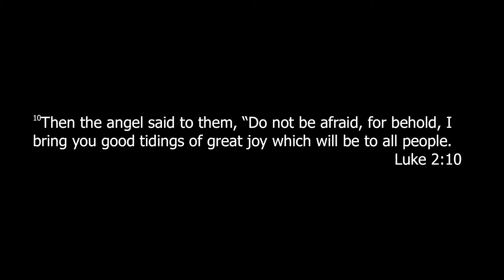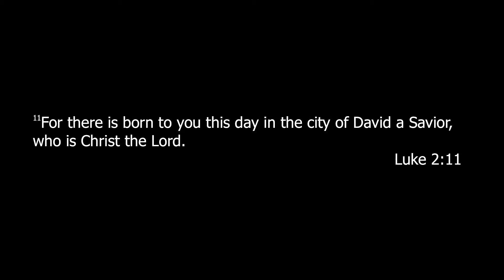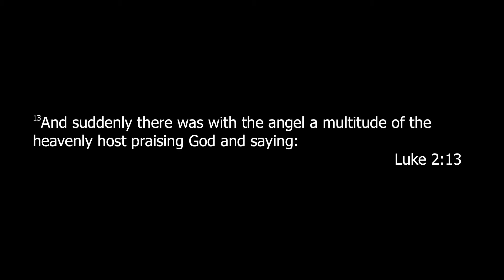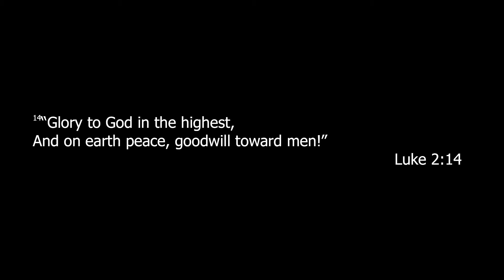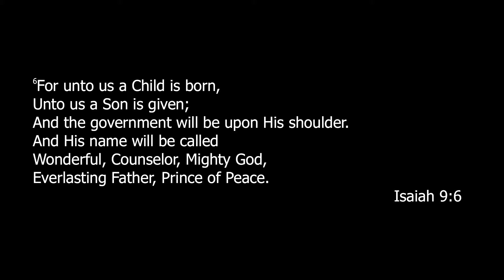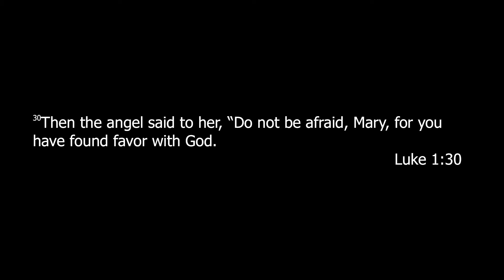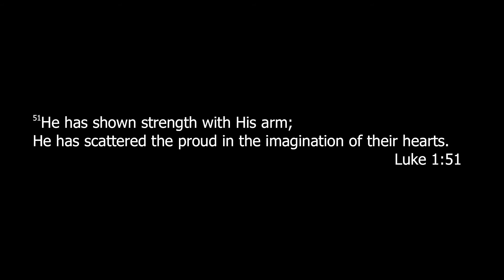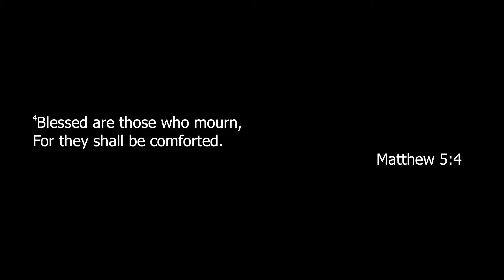Peace on Earth